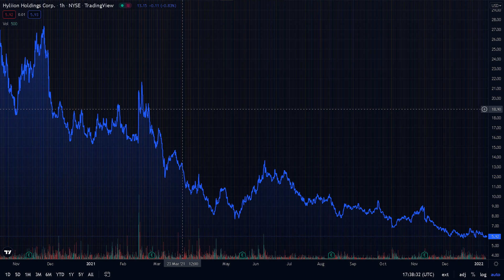SHOULD YOU BUY NOW?!|HYLIION HYLN STOCK ANALYSIS|HYLIION HYLN BUY OR SELL|HYLIION HYLN NEWS UPDATES